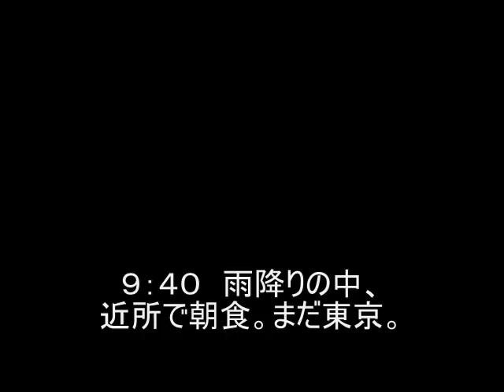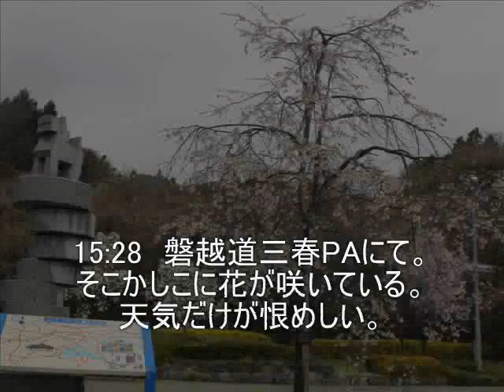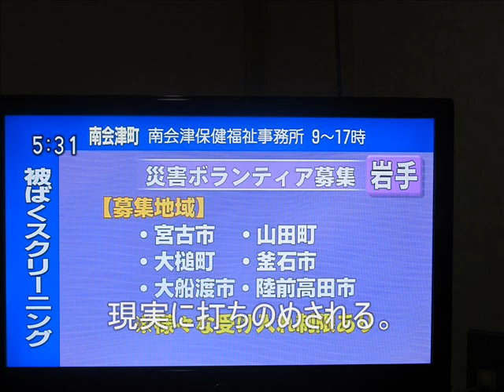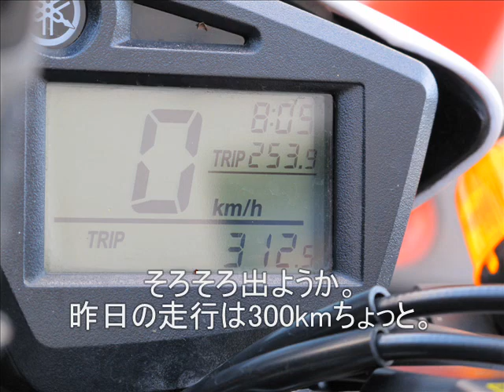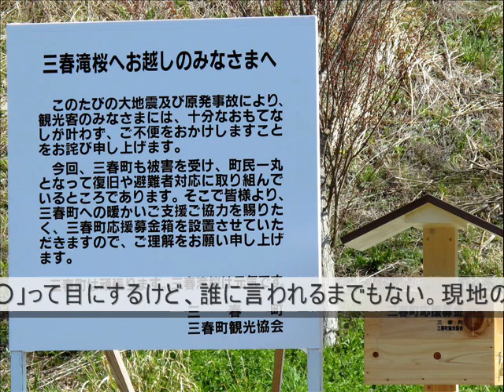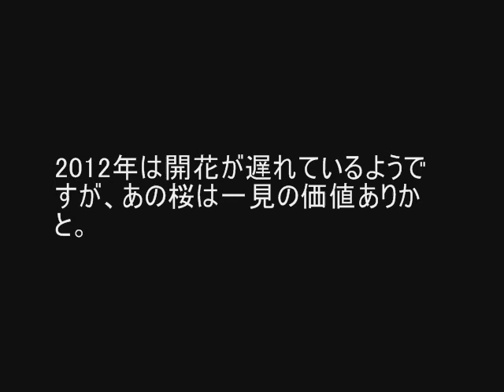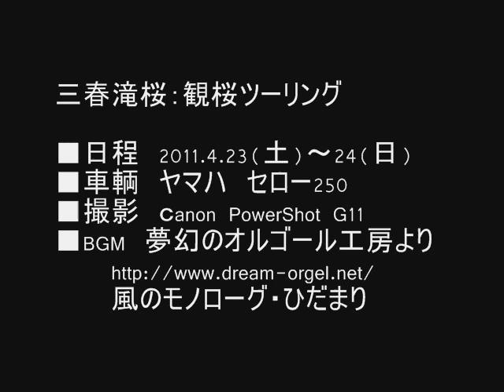2011 三春滝桜 観桜ツーリング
2011年4月23(土)～24(日)の三春滝桜、観桜ツーリングのムービーです。
昨年、ツーリング記事を雑誌に投稿し、掲載していただきました。

往復とも雨でしたが、観桜している間だけは抜けるような青空。
お陰で気持ちよく花々を堪能できました。
地震から一ヶ月少々だったので、
あぶくま洞・リカちゃんキャッスルともに
閉園中で、見学できなかったのが心残りでした。

今年は開花が遅れているようで、
GW前半にずれ込むかもしれませんね。

●BGMを使用させていただいた無幻のオルゴール工房さん